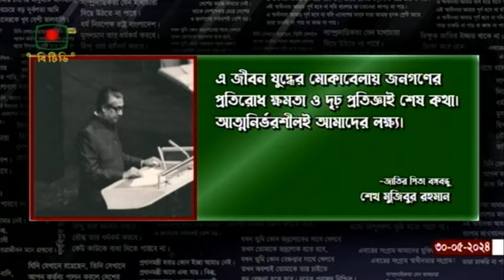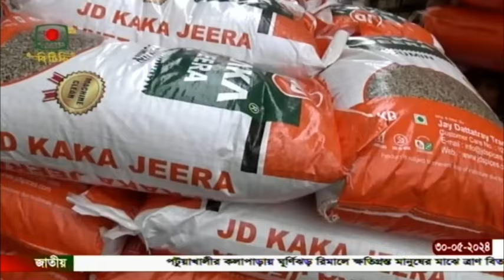দুপুর ২টার সংবাদ - ৩০ মে, ২০২৪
দুপুর ২টার সংবাদ